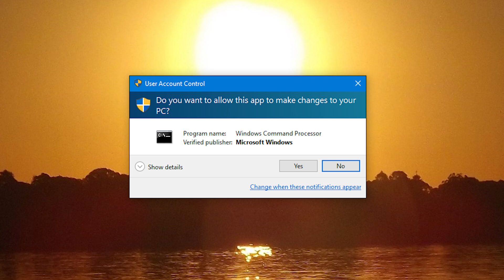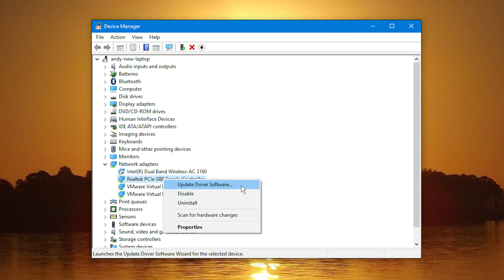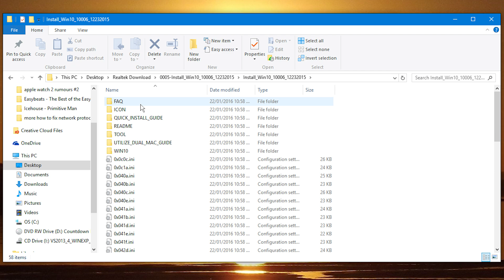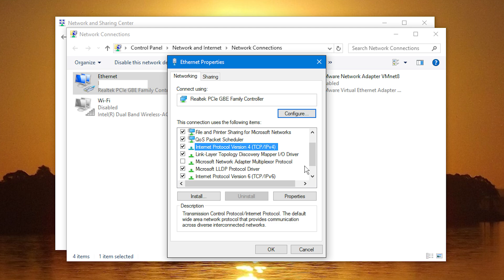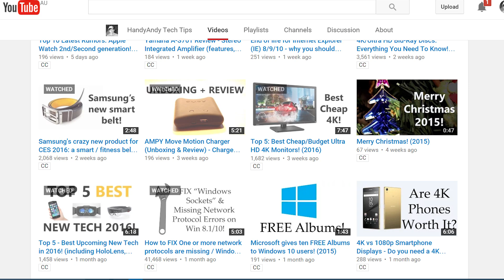3 More Ways to FIX "Windows Sockets registry entries" / "One or more network protocols are missing"!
In this video, I'll be sharing three MORE methods that I've found to fix the annoying "Windows sockets registry entries required for network connectivity are missing" error! These tips will also help you to solve a related error, "One or more network protocols are missing on this computer". They'll work on Windows 8.1 and 10.

Note: Timestamps (in brackets) are approximate values. Just click one to jump to that particular part of the video.

SOLUTION #1: Reset Winsock (0:20)
Why it works: Winsock is an API that defines how applications should access a TCP/IP network. In other words, it sits as an intermediate layer between your web browser and the Internet. It's obvious that it has a major role to play, and resetting it can often help you fix your connection issues:

1. Right click on the Start menu and click "Command Prompt (Admin)".
2. Allow the app to make changes to your PC by clicking "Yes" on the User Account Control dialog.
3. Type "netsh winsock reset" (w/out quotes) and press Enter.
4. Reboot your PC, and hopefully everything will be working normally again!

SOLUTION #2: Install new drivers for your network card (timestamp is 1:00)
Why it works: Drivers have always been a bit of a nightmare. A corrupted driver file can cause all sorts of problems, and they're compounded when you've just upgraded your operating system (say, from Windows 8.1 to Windows 10).

1. Right click on the Start menu and click "Device Manager".
2. Under "Network Adapters", find the network card that you use to connect to the Internet (for me, it would be a "Realtek PCIe GBE Family Controller").
3. Go to another PC, and open a web browser.
4. Search Google for the model of your card, followed by the word "driver".
5. Go to the manufacturer's website, and download the appropriate package for your OS.
6. Transfer it to a USB stick and install the new driver on the PC that has trouble connecting.

SOLUTION #3: Disable NetBIOS over TCP/IP (timestamp is 2:50)
Why it works: NetBIOS is an old networking protocol that dates back to the beginning of the IBM PC, in the early 1980s. As such, it's not really required for modern purposes, and, in fact, it can cause more problems than it solves. Let's disable it.

1. Right click on the Start menu and click "Control Panel".
2. Click "Network and Sharing Center".
3. Click on the "Change adapter settings" link (on the left-hand side).
4. Find the network adapter that you normally use to connect to the Internet. If you've followed the previous steps, then you'll know what this is.
5. Right click on it and click "Properties".
6. Under "This connection uses the following items:", find "Internet Protocol version 4", and click the "Properties" button.
7. In the new dialog that appears, click on the "Advanced" button.
8. One more new dialog will appear. Go to the "WINS" tab, and, under "NetBIOS setting", click the radio button to "Disable NetBIOS over TCP/IP".

Remember that, if none of the tips in this video help you out, you might like to try my previous vid on the same topic.

This video is called: 3 More Ways to FIX "Windows Sockets registry entries" / "Network protocols are missing" errors!